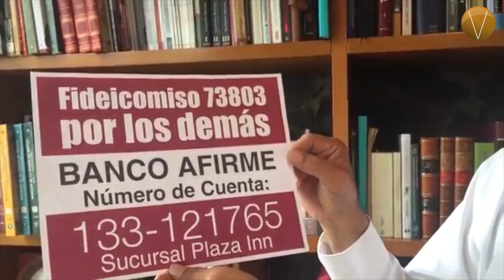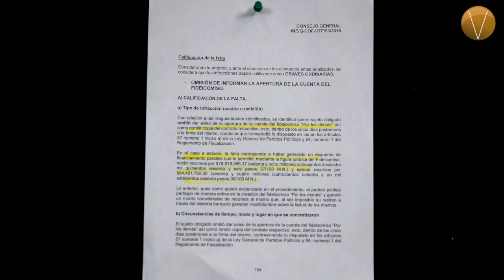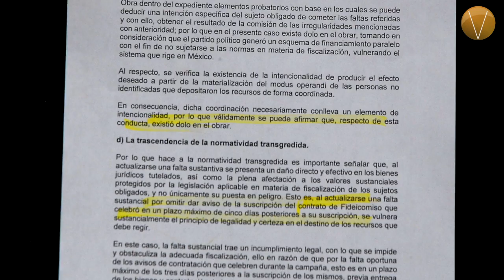Conflicto en torno del fideicomiso Por los demás. Expedientes MX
Todo apunta que el cauce que seguirá el fideicomiso privado, Por los Demás, para apoyar a los damnificados por el sismo del 19 de septiembre, será reabierto, luego de las acusaciones por parte del Instituto Nacional Electoral de que fue una aportación alterna a Morena, partido que llevó al triunfo electoral, al virtual ganador de la presidencia de la República, Andrés Manuel López Obrador.